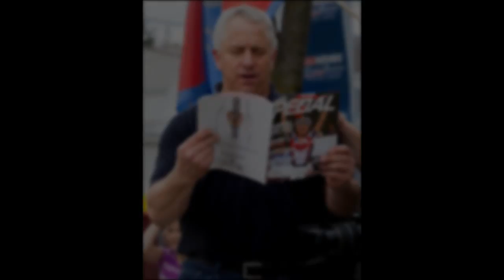Pasquale Stalteri Cycling Photography